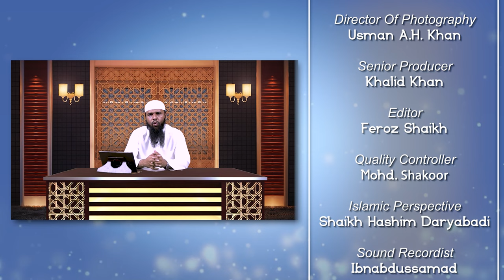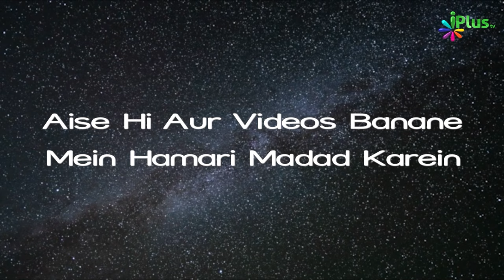Jami At Tirmizi Ka Taaruf | History Of Islamic Books Ep 06 | Shaikh Hussain Madani iPlus TV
UPI : donateilm@icici